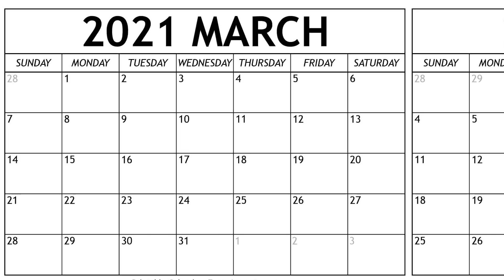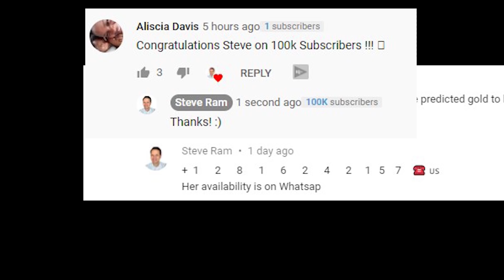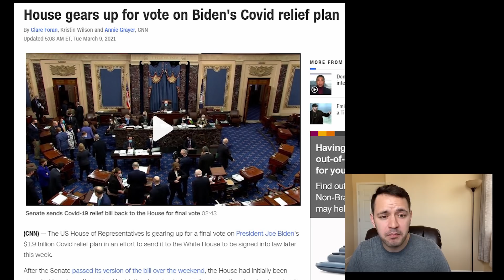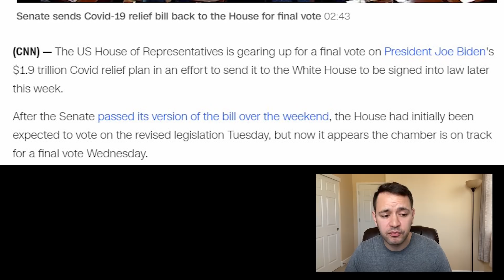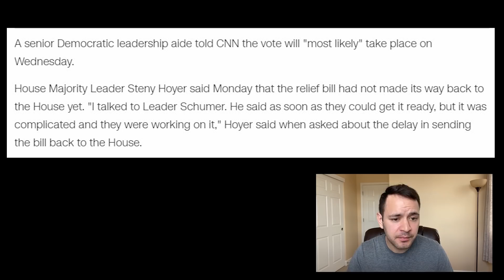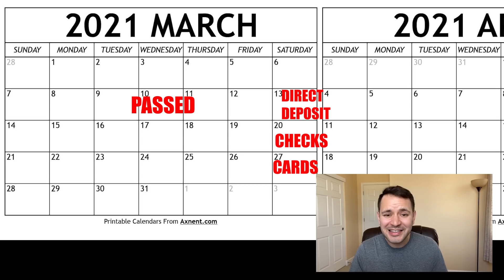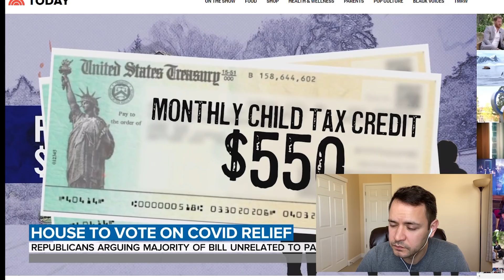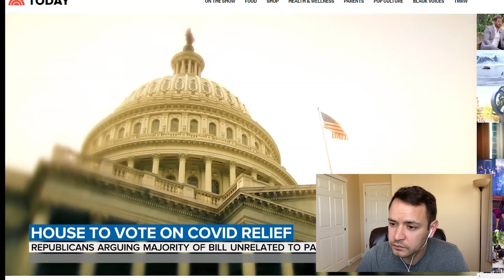($1400 CHECK THIS WEEK! MARK THE CALENDAR) $1,400 STIMULUS CHECK UPDATE! STIMULUS PACKAGE 03/09/2021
President Joe Biden assured Americans that “help is on the way” in the form of a $1.9 trillion relief bill that passed the Senate on Saturday and is headed back to the House this week for final passage. According to House Majority Leader Steny Hoyer, approval of the Senate version of the bill is expected Tuesday. The bill will then be sent to Biden’s desk for his signature, probably on Wednesday, making it law. $1400 stimulus checks could arrive to direct deposit recipients as early as this week. Ahead of schedule other stimulus provisions should have more time to roll out as well. Let us cover all in detail in this video.